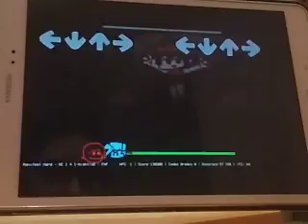27 mai 2021